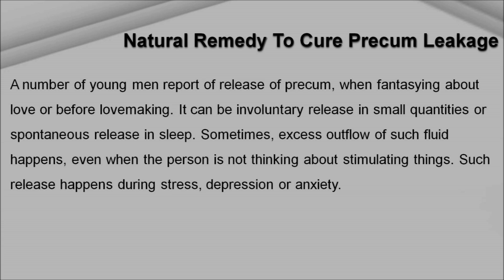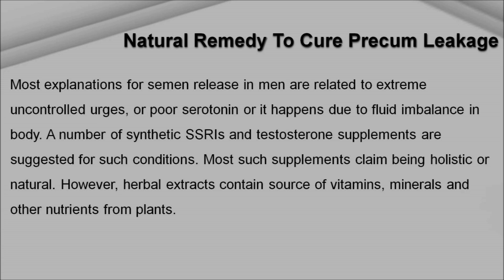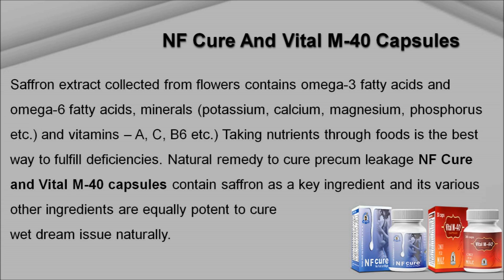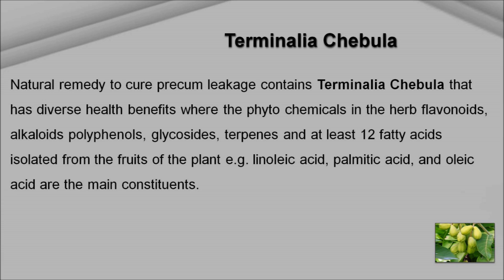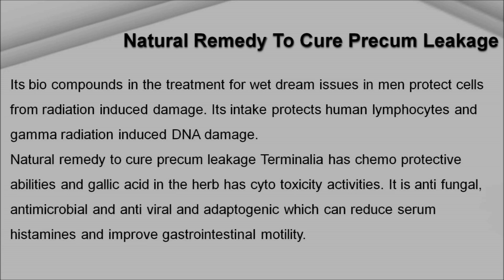Best Natural Remedy to Cure Wet Dream, Stop Precum Leakage in Men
Find more information about the best natural remedy to cure wet dream and stop precum leakage in men

Dear friends, in this video we have discussed about the best natural remedy to cure wet dream and stop precum leakage in men. Ayurveda herbs are effective in addressing the root cause of these problems and help males in improving health, stamina and energy level.